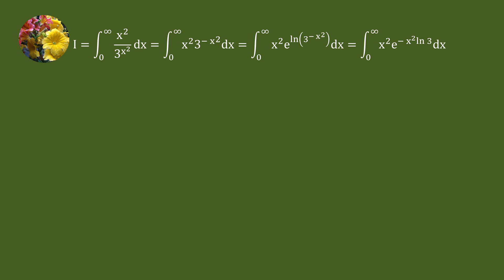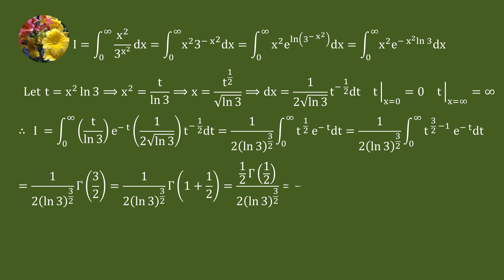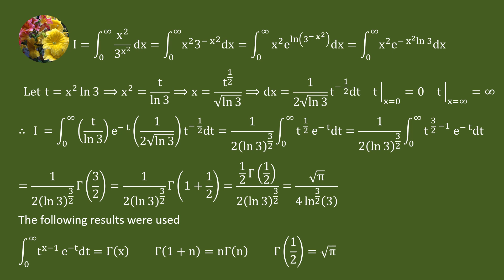Improper Integrals (Mis-1359)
Evaluate
Integral x^2/3^(x^2)dx from 0 to infinity